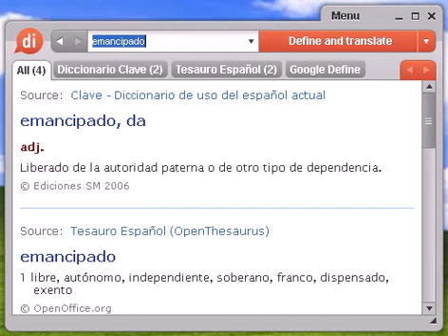Definición de emancipado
emancipado, diccionario, definición, significado, español, castellano, dixio